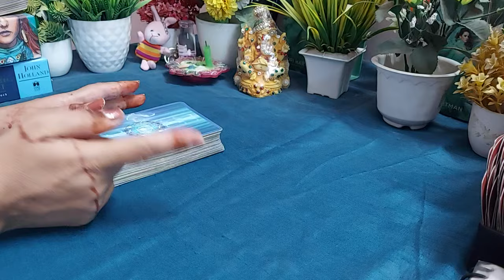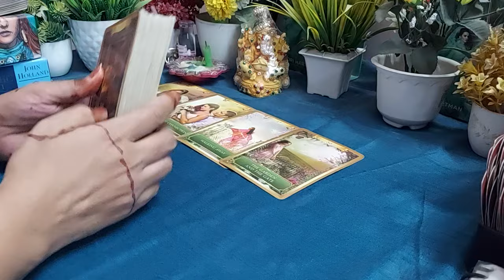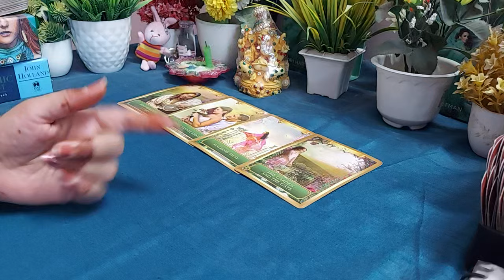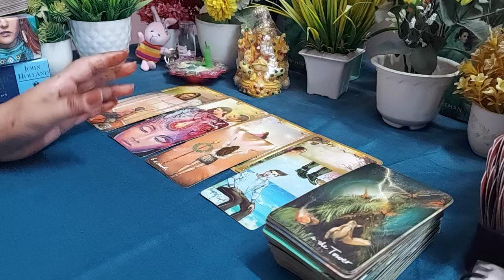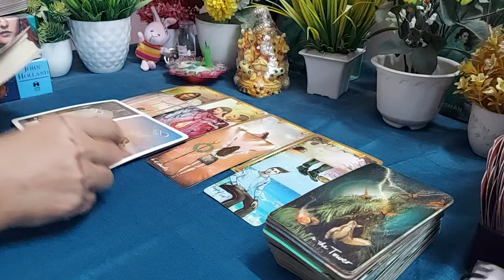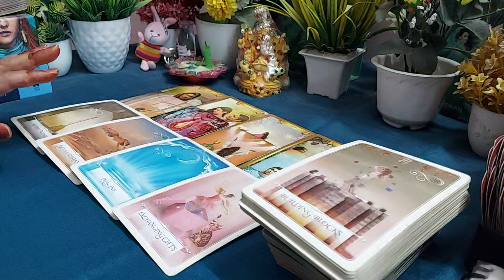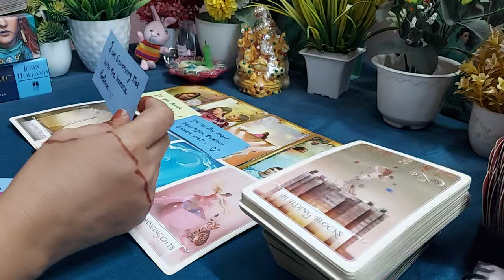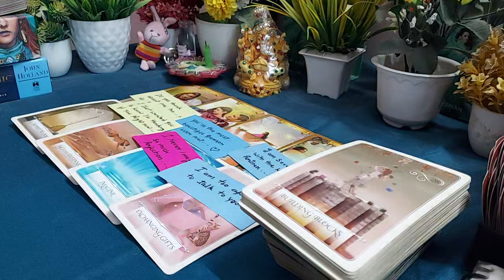🌷🧿 3 times chutki baja kar kisi ka nam sochiye 🧿wo apke bare me kya sochte hai pata karte hai .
Hi everyone